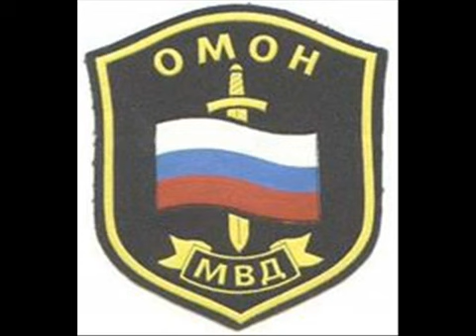SPECNAZ - The soldiers against terror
GOD bless them.